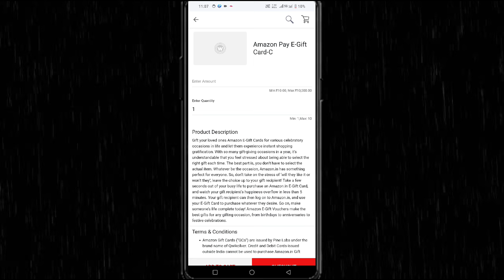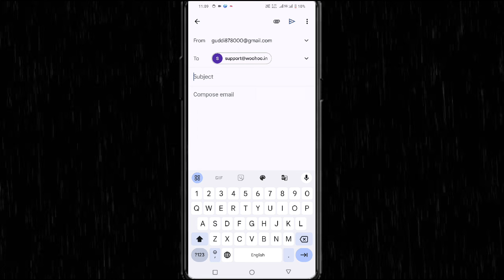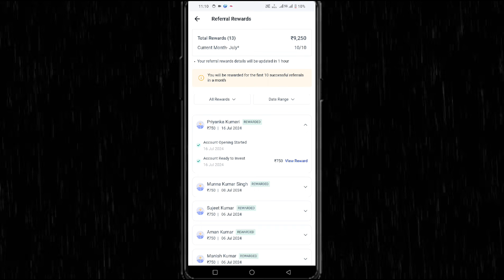AngelOne Refferal Voucher नही आया,क्या करे?AngelOne Gift Card not Received|Woohoo Pe Mail Kaise Kare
⬇️Refferal Code⬇️
SZ23038SXU

🎥 AngelOne Account Closing Full Video Link⬇️

AngelOne se Amazon gift card nhi aya kya kare
Angelone se refer and earn ka voucher kaise le
AngelOne Refer and Earn
New refer and earn offer
New demat refferal offer
AngelOne voucher redeem process